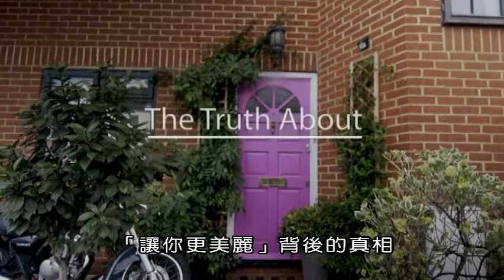讓妳更美麗背後的真相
龐大的化妝品行業助長了我們追求更年輕，更具吸引力，更有光澤的自我。但是，我們在不需要的產品上浪費了數千英鎊而且實際上並沒有作用，一項引人入勝的調查充滿了關於偽科學背後的事實，這些偽科學聲稱可以對抗衰老過程。伴隨著廣告和包裝上的科學數據條款，消費者也不會感到困惑。專家幫助我們尋找個人化妝的聖杯，剔除虛假的數字 – 提出某些產品在客觀上可以改善我們的外觀。